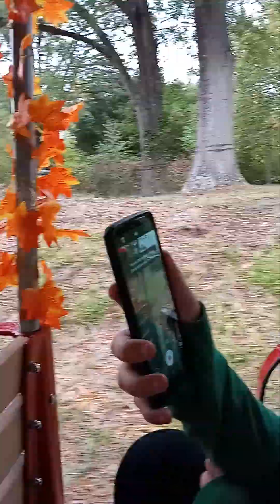a final train ride